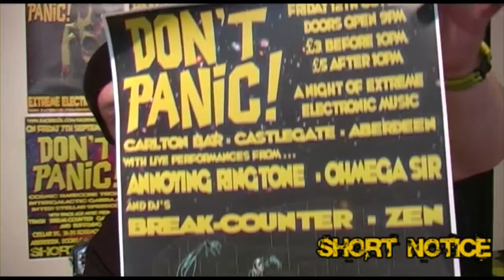SHORT NOTICE NEWS 3rd-4th OCTOBER - LENNY DEE, DONT PANIC AND THE UNIDENTIFIED MAN!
Back with another round of hardcore related news and bullshit Hosted by TRASH.

With news and info on this weekends party at the tunnels with guest DJ LENNY DEE, news on 12th Octobers DONT PANIC party (important news) and a special report with an interview with "the unidentified boozy partygoer" who was recently airlifted to saftey before bangface.

ALSO, while reading ... be a doll, give  TRASH a visit in the virtual world!

MUSIC IN THIS VIDEO WAS SUPPLIED BY ...

GABBERDEEN